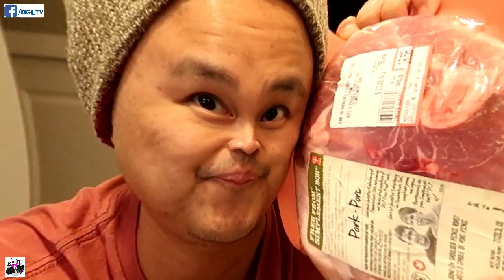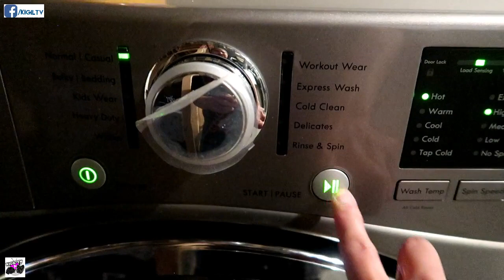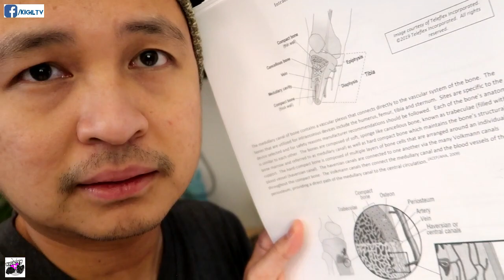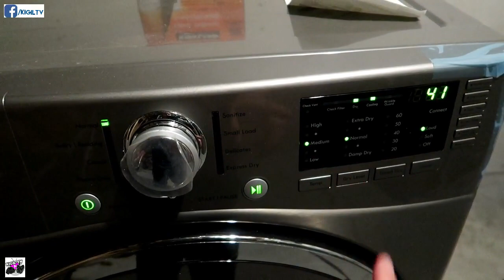TRANSITIONING FROM DAYS TO NIGHTS | NAGLUTO AKO NG SINIGANG NA BABOY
Windang moment ang bessy niyo sa kapaguran galing day shift, daming hanash na dapat gawin! Nakakaloka!